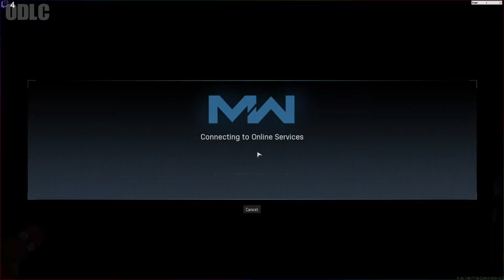Shenanigans! (MW Randomness Fun!)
RIP Narwal's account for COD

PC Specs:
► GeForce® ROG-STRIX-RTX-2080S-A8G
► Astro A40
► GOXLR Mixer